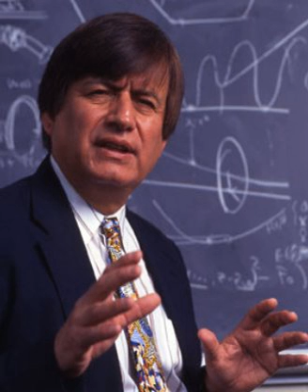Richard A. Tapia | Wikipedia audio article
This is an audio version of the Wikipedia Article:
Richard A. Tapia

- Socrates

SUMMARY
Richard Alfred Tapia (born March 25, 1939) is an American mathematician and champion of under-represented minorities in the sciences. In recognition of his broad contributions, in 2005, Tapia was named "University Professor" at Rice University in Houston, Texas, the University's highest academic title.  The honor has been bestowed on only six professors in Rice's one-hundred-five-year history.  On September 28, 2011, President Barack Obama announced that Tapia was among twelve scientists to be awarded the National Medal of Science, the top award the United States offers its researchers.  Tapia is currently the Maxfield and Oshman Professor of Engineering; Associate Director of Graduate Studies,  Office of Research and Graduate Studies; and Director of the Center for Excellence and Equity in Education at Rice University.Tapia's mathematical research is focused on mathematical optimization and iterative methods for nonlinear problems.  His current research is in the area of algorithms for constrained optimization and interior point methods for linear and nonlinear programming.